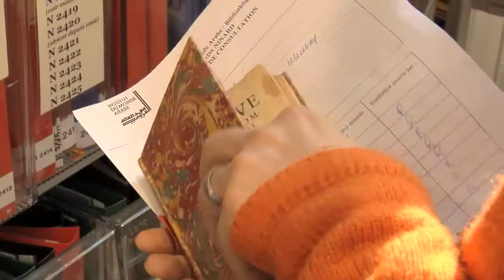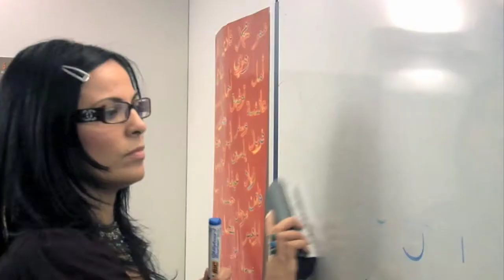"24h à l'Institut du Monde Arabe" (Extrait)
Film de 12 minutes pour et sur L’Institut du Monde Arabe, production HD 2008.